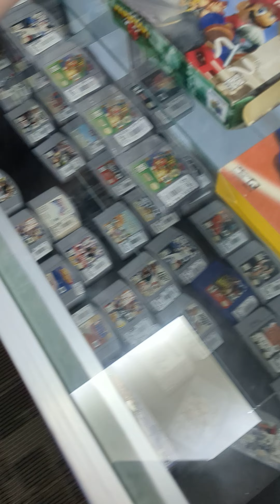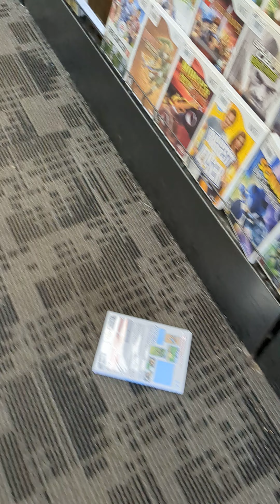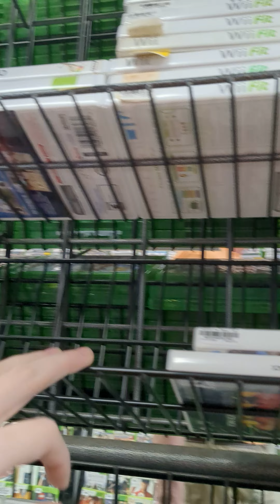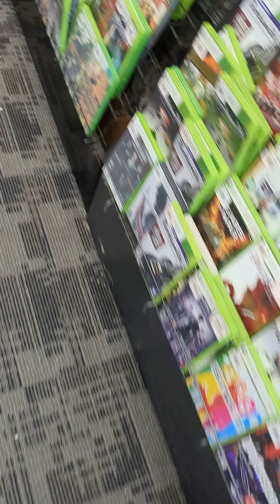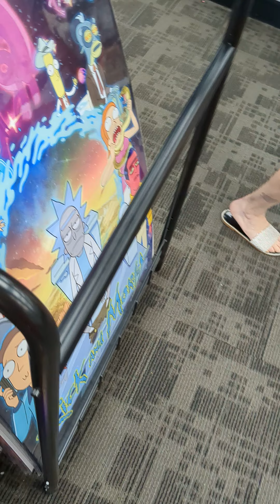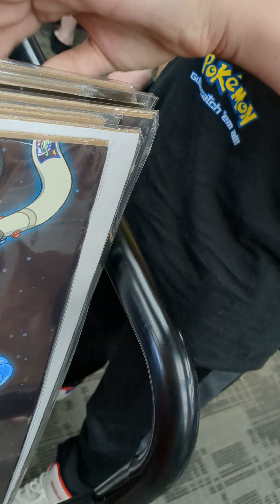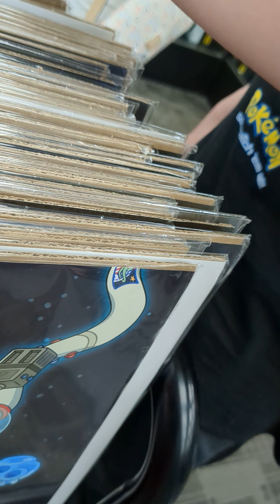disc replay - Getting New TV - Vlog